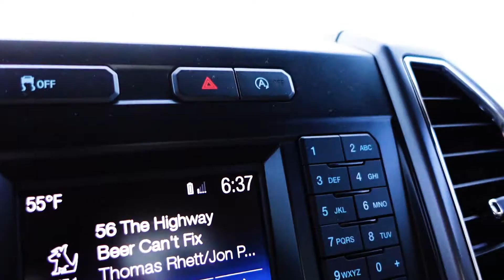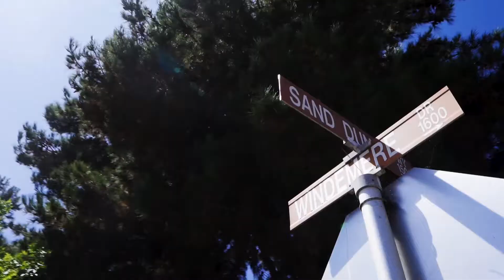Day In The Life Of A Realtor - Chase Cromwell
Whats going on guys welcome back to another day in the life of a realtor! Today we head out to idyllwild and San Marcos for two properties that we sold pretty quick! A lot of my day is spent driving to clients all over the area and with this I want to show you guys that it doesn't matter where you are in SoCal, more than likely my team and I can be of service to you!